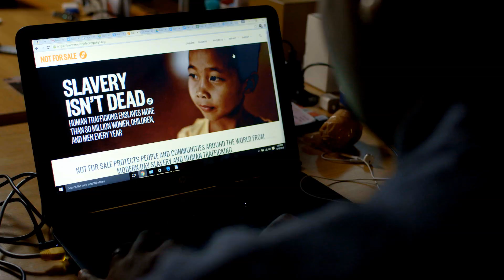Deprogramming: Darian Eastman